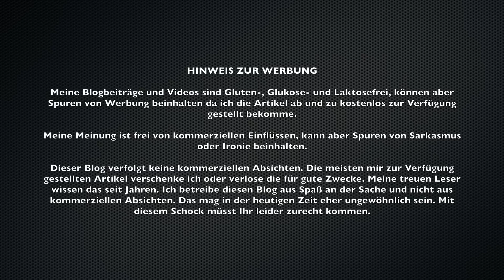Ist das die "Eierlegende Wollmilchsau" der Kamerataschen? - Vanguard ALTA FLY 55T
Freue mich das Ihr es auf meinen Youtube Kanal geschafft habt.

Im heutigen Video zeige ich Euch einen Foto-Trolley mit Rucksackfunktion - den Vanguard ALTA FLY 55T.

Welche Produkte habe ich Euch im obigen Video gezeigt?

VANGUARD ALTA FLY 55T

Mein persönliches Fazit:

Schaut Euch den Blogbeitrag mit meiner Bewertung und meinem persönlichen Fazit dazu an:

GIMBAL-KAMERA: DJI OSMO POCKET

KAMERA: Panasonic FZ2000

Titel: Deep Hat
Interpret: Vibe Tracks